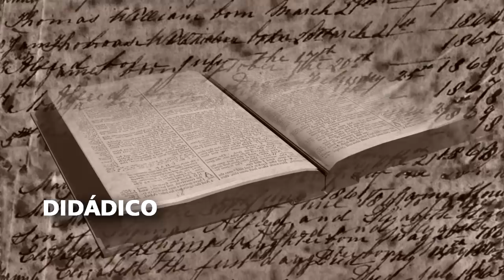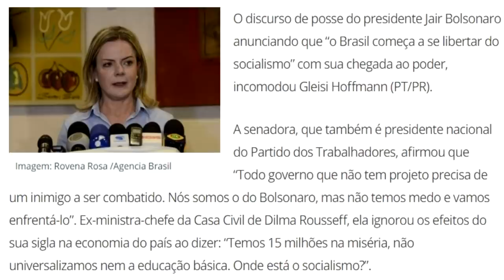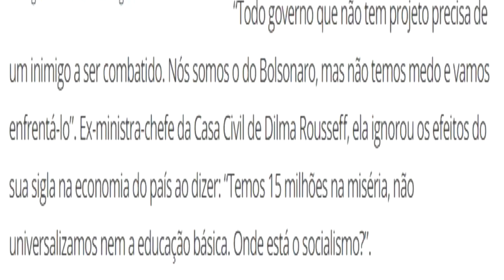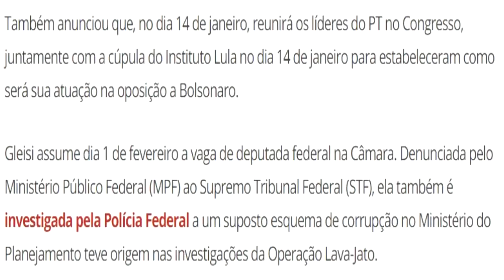Pastor comemora posse tomando.....e MAGNO MALTA não comparece em posse de BOLSONARO